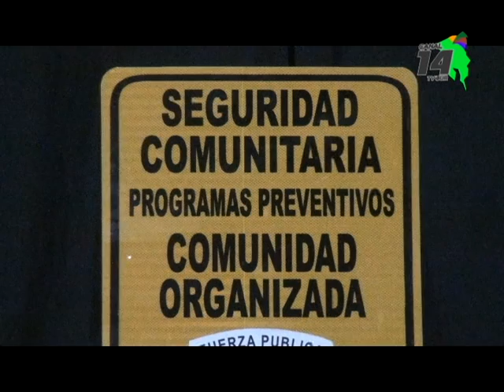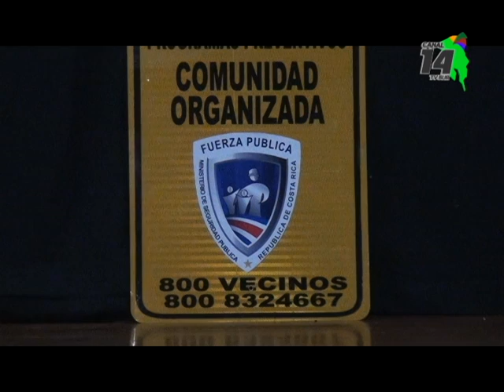En el Ministerio de Seguridad destacaron la importancia de las comunidades en la lucha contra la del